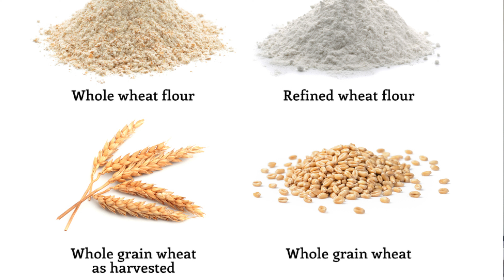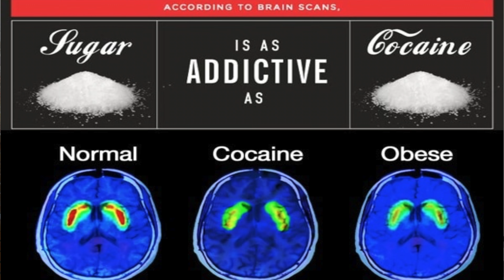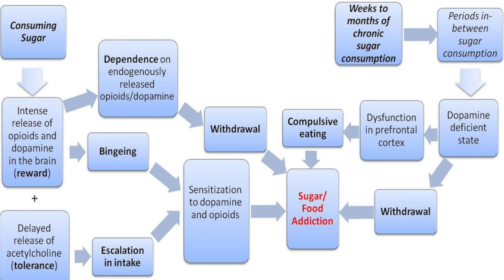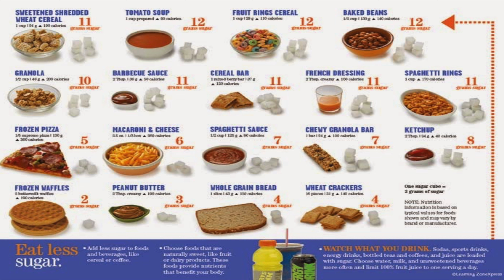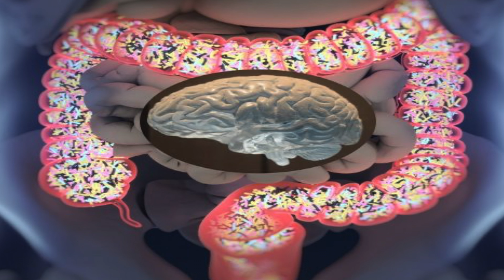Is sugar as addictive as drug? Overcome your sugar addiction in Urdu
Sugar addiction is real.
Studies have shown that sugar addiction or sweat rewards are as addictive as cocaine. As the brain chemistry of a sugar addict and a drug addict is same.
Consuming too much sugar can lead to weight gain, obesity, depression, ADHD, increased triglycerides, higher LDL cholesterol, inflammation, brain fog, mineral deficiency and many other health issues.

How to overcome your sugar addiction?

-My number one tip is to cut off sugar gradually and it takes time but      produces permanent result.
-Eat whole food -  means NO PROCESSED FOOD
 Lots of veggies (especially dark green leafy), fruits, starchy carbs,   good fats and of course protein.
- Physical Activity - Any exercise or workout routine will be helpful
-Detox - cut off sugar for a period of time and replace it with natural food.
-Probiotics

Research:
Sugar addiction: pushing the drug-sugar analogy to the limit.